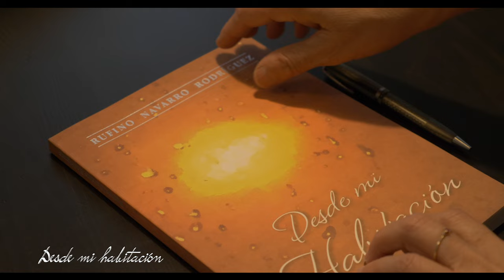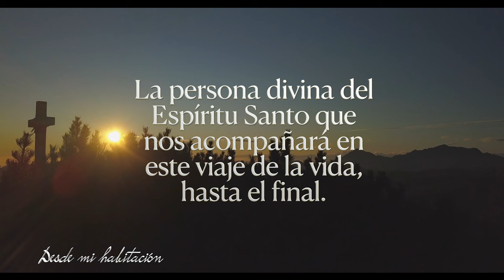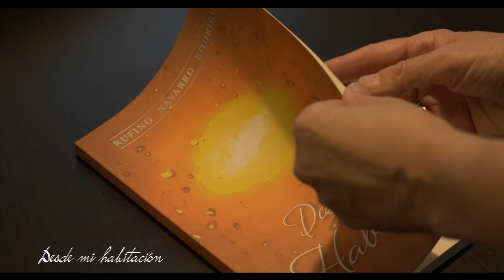30 de octubre - Desde mi habitación